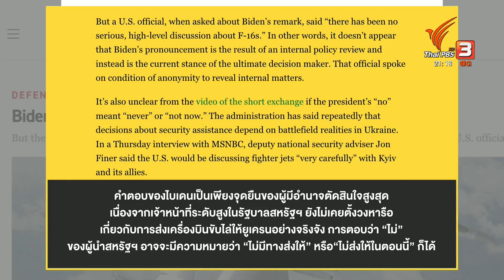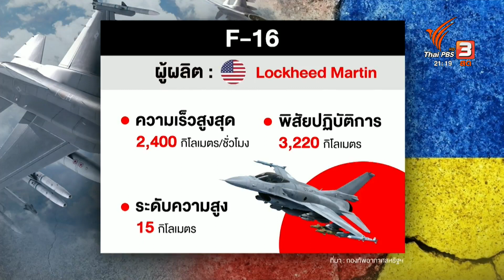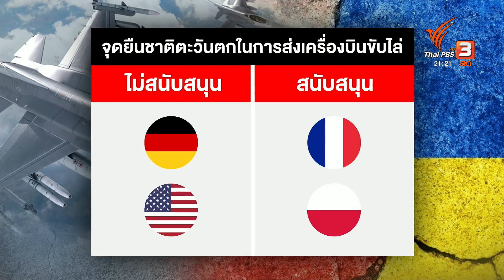"เซเลนสกี" ชี้รัสเซียเตรียมล้างแค้นยูเครนครั้งใหญ่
สงครามรัสเซีย-ยูเครนจะครบ 1 ปีในอีกไม่กี่สัปดาห์ข้างหน้าท่ามกลางความพยายามในการแย่งชิงพื้นที่ในภาคตะวันออกของยูเครน ขณะที่การส่งเครื่องบินขับไล่ให้ยูเครนยังเต็มไปด้วยความไม่แน่นอน หลังจากผู้นำสหรัฐฯ และผู้นำเยอรมนียืนยันไม่ส่งเครื่องบินเอฟ-16 คุณพงศธัช ท่าทีของผู้นำทั้งสองประเทศมีความหมายอย่างไร